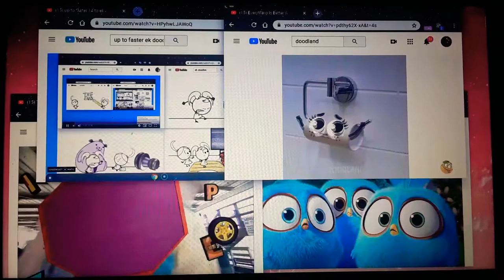Up To Faster